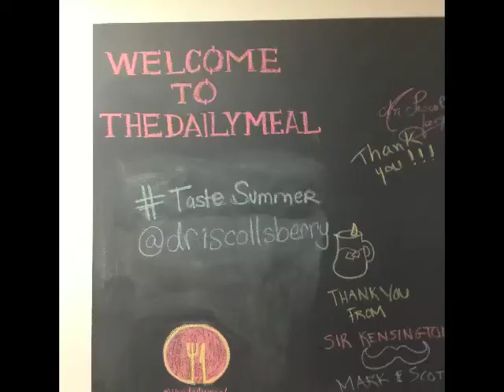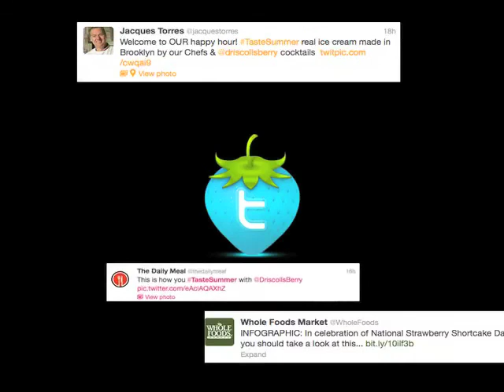National Strawberry Shortcake Day 2013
Media sizzle reel of National Strawberry Shortcake Day 2013 for Driscolls Berries.